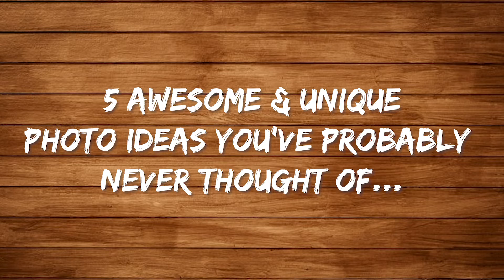5 Unique Photo Ideas You've Probably Never Thought of...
Today's Video is short, but by no means does that make it worse. These are some of my favourite and most unique photo ideas that I personally love!!!